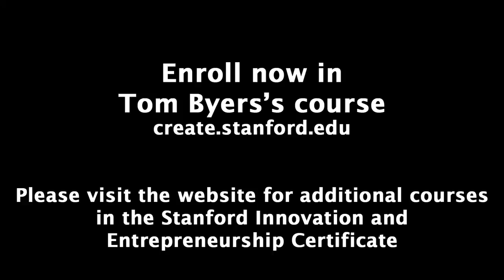Stanford Faculty - Meet Tom Byers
Professor Tom Byers focuses on education regarding high-growth entrepreneurship and technology innovation. He is the first holder of the Entrepreneurship Professorship endowed chair of the School of Engineering, and is also a Bass University Fellow in Undergraduate Education. He has been a faculty director since the inception of the Stanford Technology Ventures Program (STVP), which serves as the entrepreneurship center for the engineering school. Byers is also a faculty director of the Stanford Executive Institute, a general management program for technology executives.